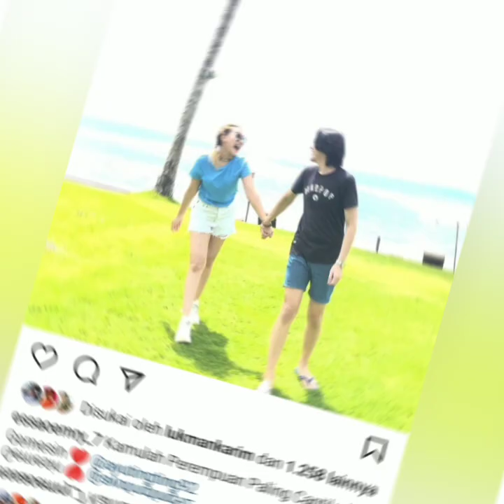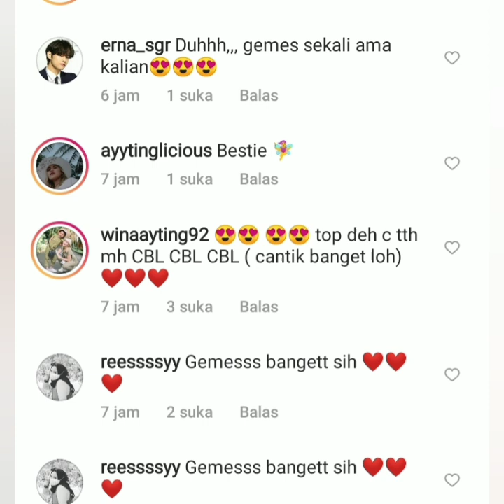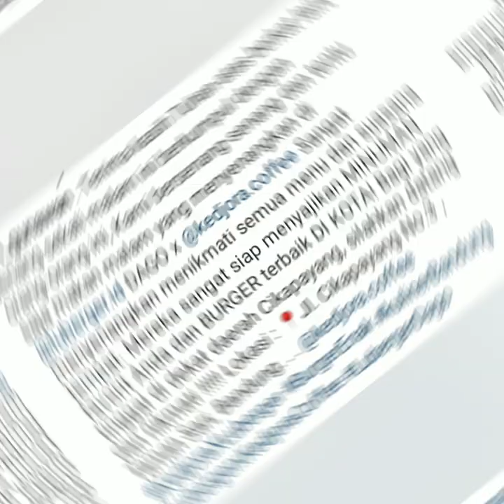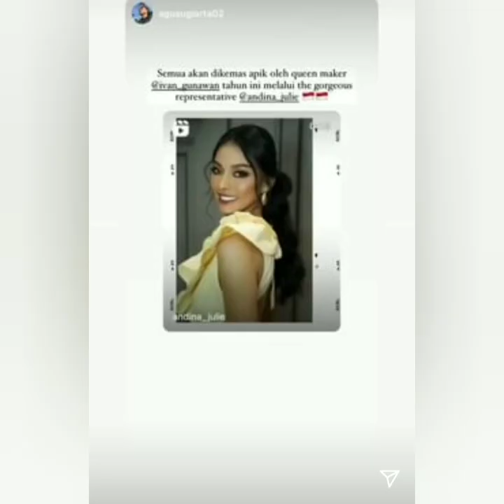3 INFO TERBARU, Ada dari ivan & Ayu tingting. Wow..!! AYU TINGTING Akan hadir DI ACARA INI.